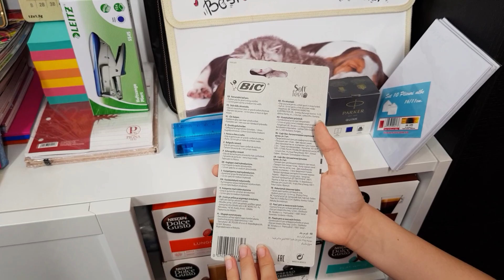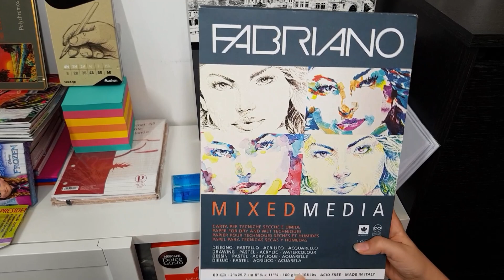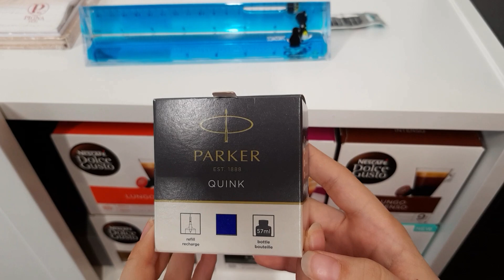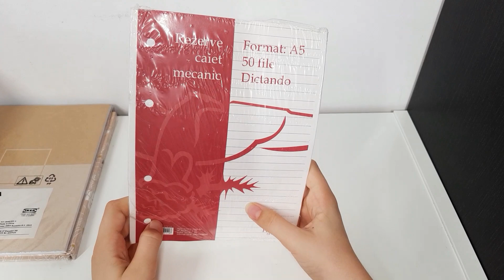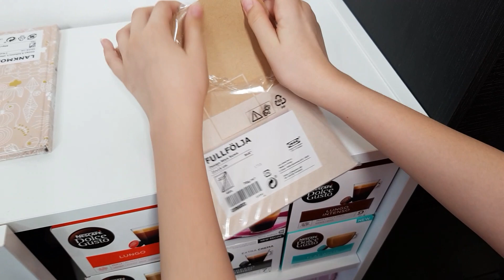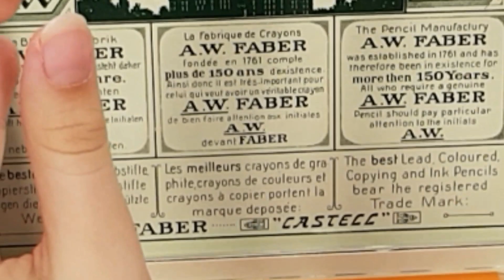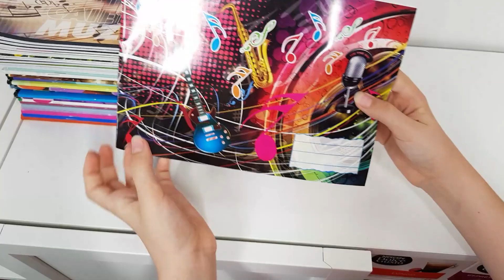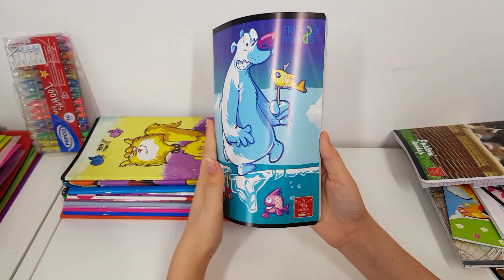Haul supplies~~~~BACK TO SCHOOL 2019 ~~~ Rechizite scolare partea 2 😋😋😋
Buna si bine v-am regasit...azi am prezentat in videoclipul de fata alte rechizite pentru scoala, respectiv partea a doua. Daca mai vreti filmulete cu shopping-uri, scrieti in commenturi. dati un like si abonati-va la canalul meu daca doriti, iar noi ne revedem cu inca o postare data viitoare. PA-PAAAAA!